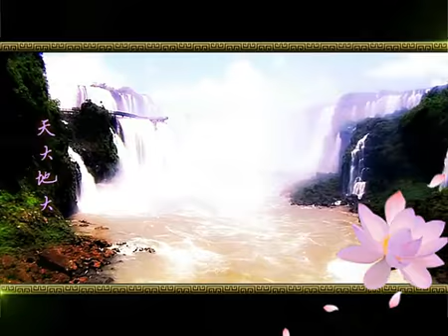耶律皓南MV《天大地大》_在线视频观看_土豆网视频 耶律皓南 天大地大